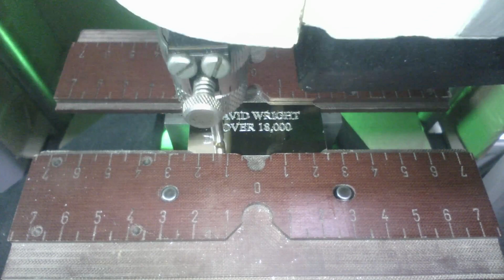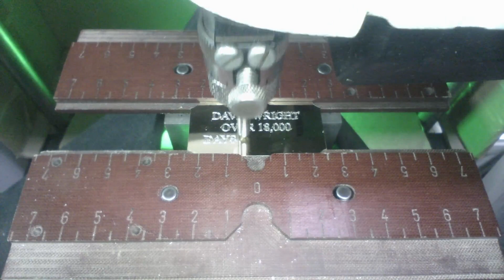Custom Engraving Gold Plate Engraved with Text